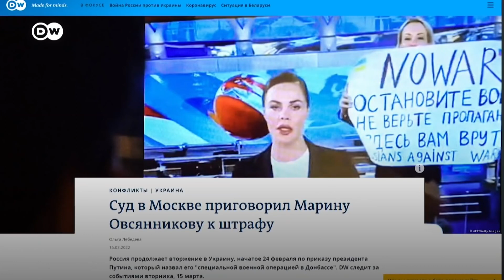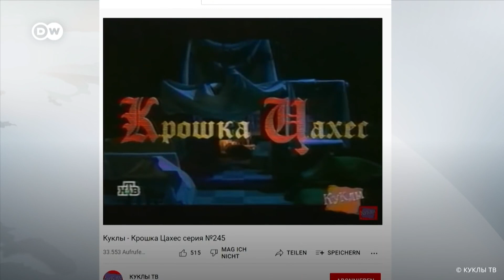Виктор Шендерович Что ждёт Россию...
…Шендерович: Путин сошел с ума, каждый его день у власти означает более глубокую задницу для России